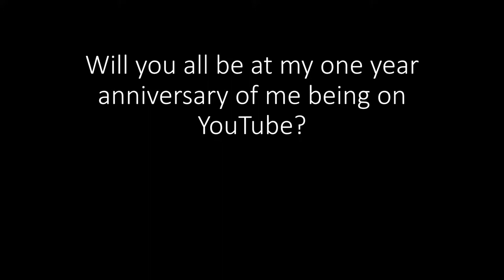A quick question for all of you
So, what's your answer, everbody?